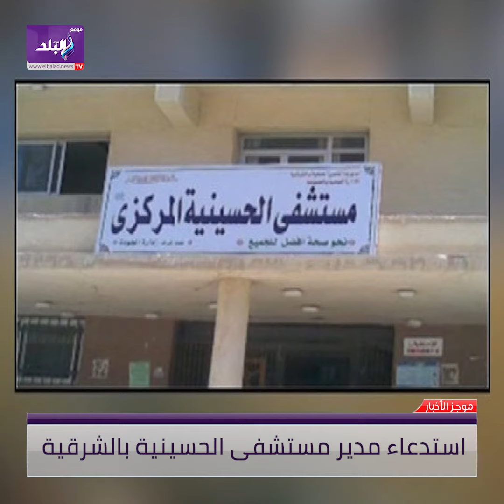تطورات مستشفى الحسينية .. امتحانات أم أبحاث .. تحذير جديد من الأرصاد .. تغريم مجدي عبد الغني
ـــــــــــــــــــــــــــــــــــــــــــــــ